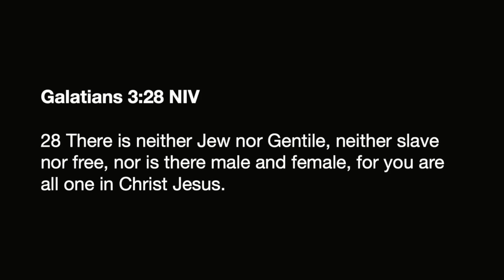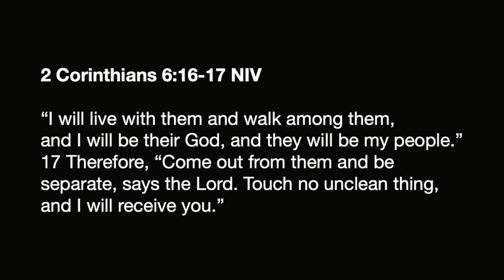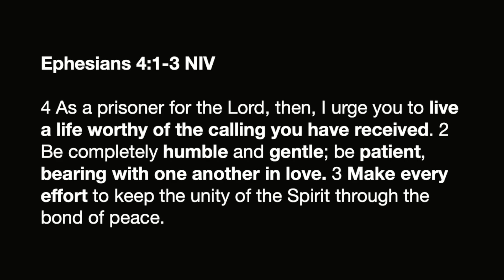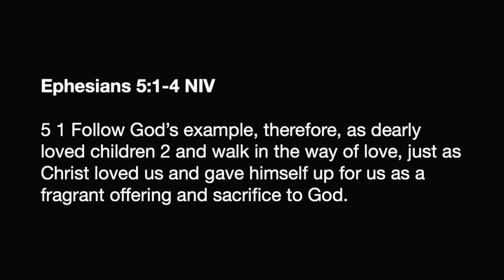Distinction Part 1